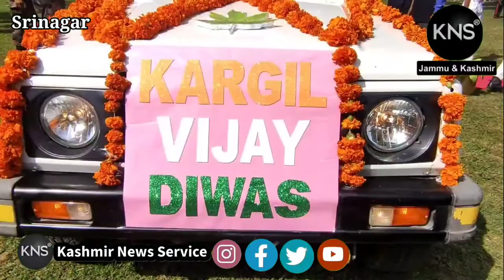Mashaal Boat Rally organized in river Jhelum from Zero Bridge to Batwara to celebrate Kargil Vijay-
Mashaal Boat Rally organized in river Jhelum from Zero Bridge to Batwara to celebrate Kargil Vijay Diwas